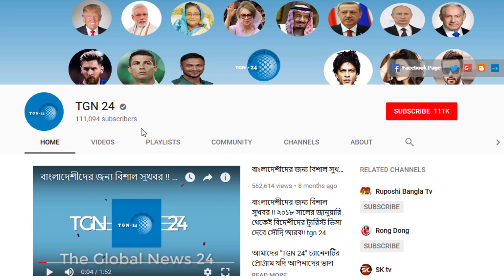সৌদি আরবের নতুন পুরাতন সব প্রবাসী সাবধান। সৌদি আরবের মরুর থেকে ইন্সুরেন্স সংক্রান্ত জরিমানার ঘোষণা।